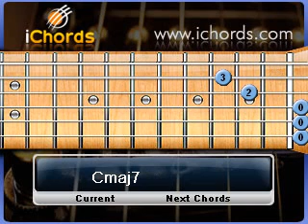Nande mage sudu - Clarence Wijewardena